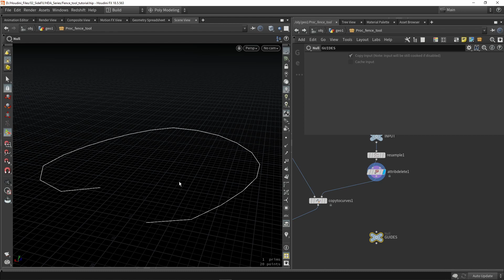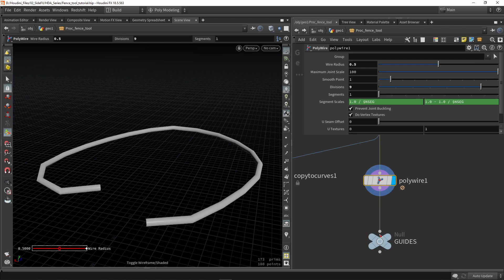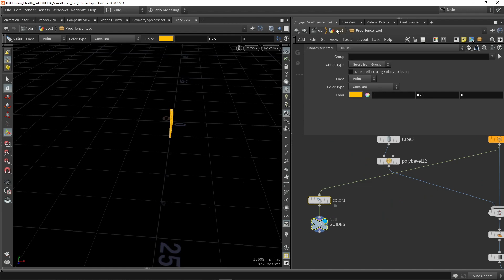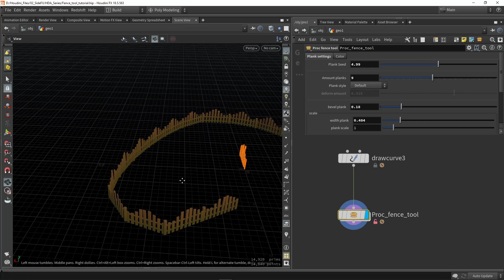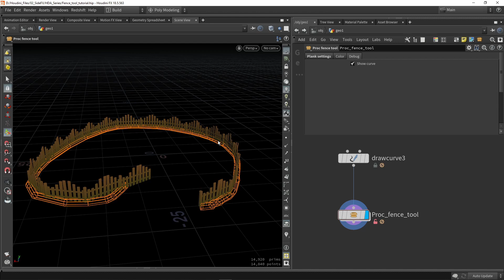Houdini Digital Assets | 9. Use Guides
When using a digital asset it can be helpful to display guides that show important information to help the artist determine if the tool is working properly. You can create a branch in the network and set that up as a guide that is only visible when using the tool but is not part of the final output of the node.